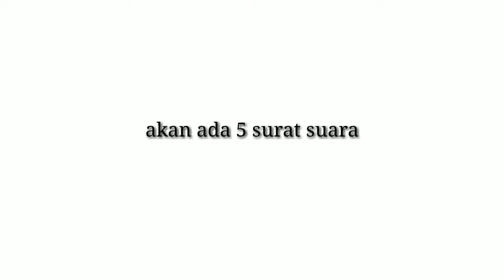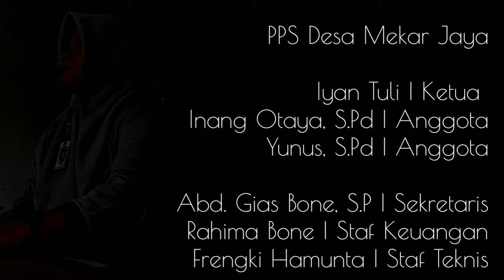PPS mekar jaya || edisi Interview Test Calon Anggota KPPS pada Pemilu 2019